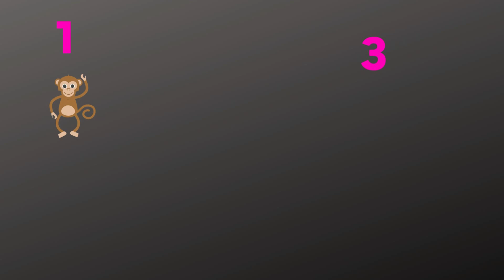Five little monkey Jumping on the bed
One fell down and bumped his head,
One fell down and bumped her head,
She fell down and bumped her head,
Discover the world of learning in our newly improved,
Educational, family-friendly channel here at Geo Kids Tv.

Join us with our new Kiddo Teacher , Our goal is to teach, inspire,
and make your child not just learn, but also enjoy the inspiring wonders of the world.

Expect more videos filled with high-quality educational content, animation,
fun activities and even kid-friendly places for your whole family to enjoy.